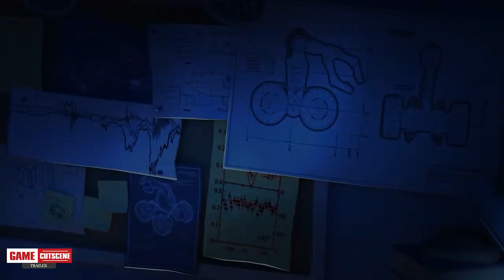Time Loader (Launch Trailer) - Nintendo Switch/PC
Time Loader is a story-driven, physics-based puzzle platformer with a twist. At the helm of a small robot, you’ll travel back to the 90s to prevent a tragic accident. Explore the house of your creator, solve brain-teasing puzzles, acquire unique and powerful upgrades, and see common household items from an entirely new perspective!

But remember: meddling with time has serious consequences. You may succeed in changing the past, but can you deal with the result of your actions?